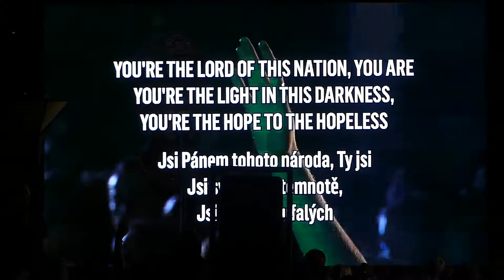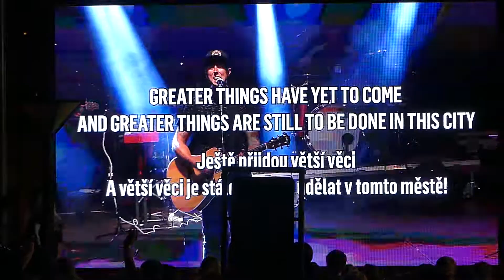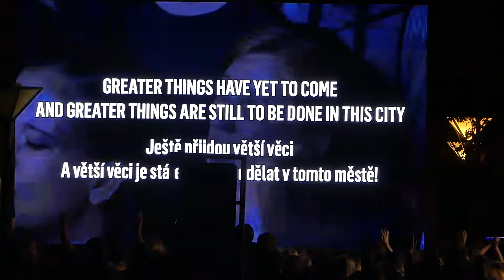United Vsetín 2017, Blue Three, 24. 8. , n. 3